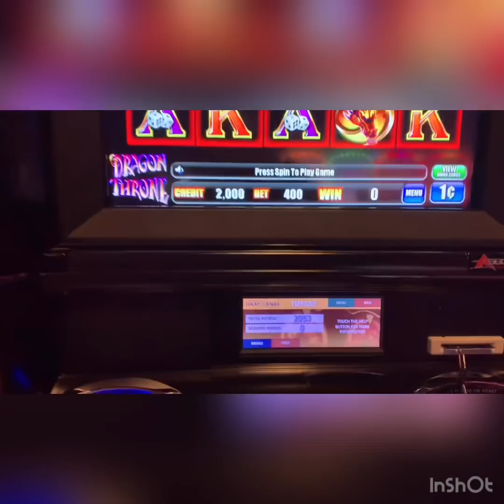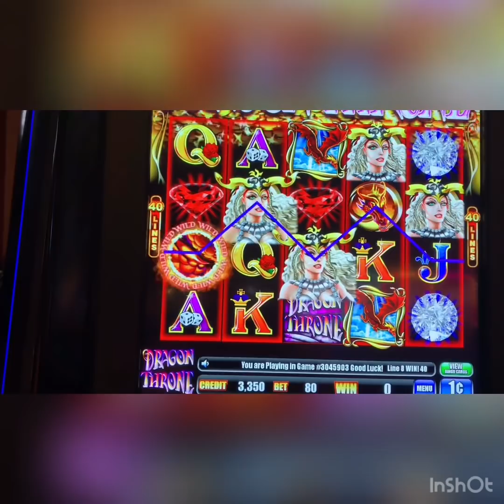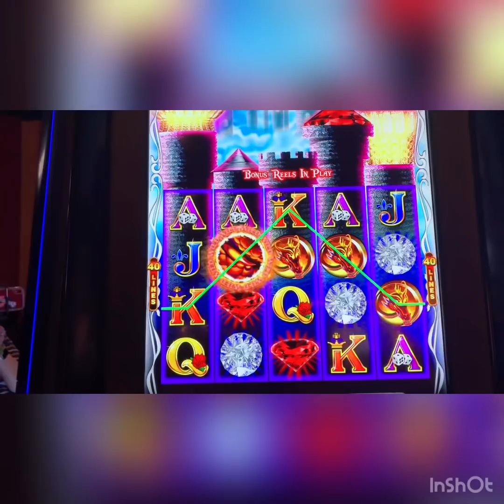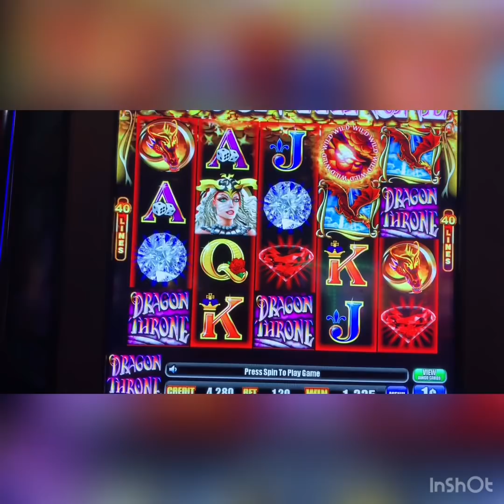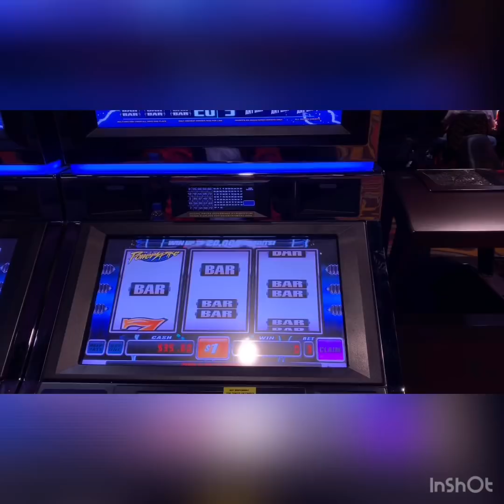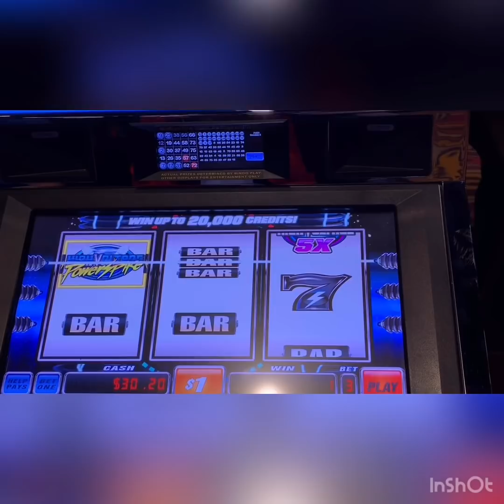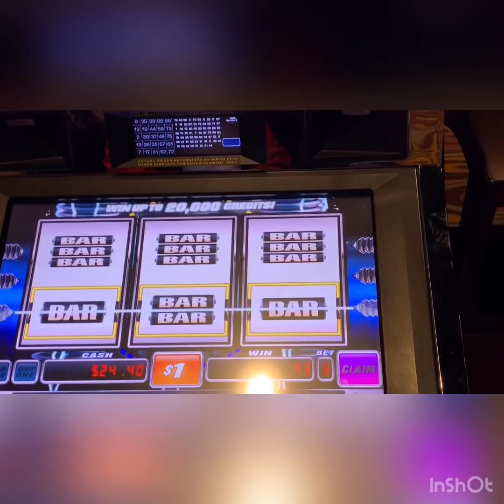Kickapoo Lucky Eagle Casino in Eagle Pass Texas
Dragon Throne & High Voltage Power Strikes.